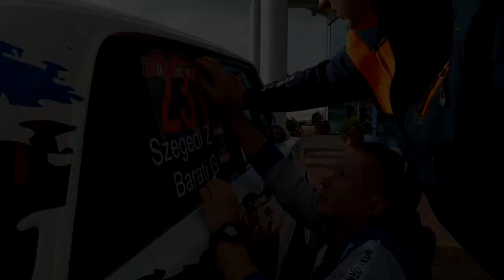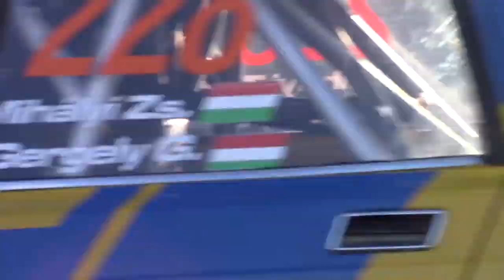Kazincbarcika rally 2021. [Hun Rally & Tuning Sport Fotó]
Sziasztok!
Ott voltunk a 2021-es I.Kazincbarcika rallyn is. Fotóztunk, videóztunk a csapattal. A képeinket a Facebook oldalunkon és Instagram oldalunkon is megtalálhatjátok.

Itt érdemes követni minket:
🔵Facebook oldal:
🔴Instagram oldal: